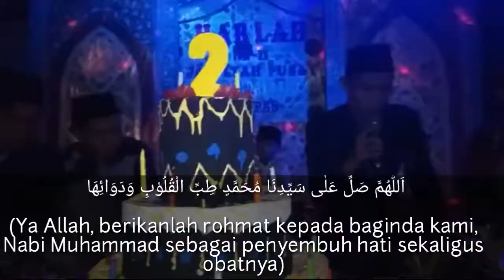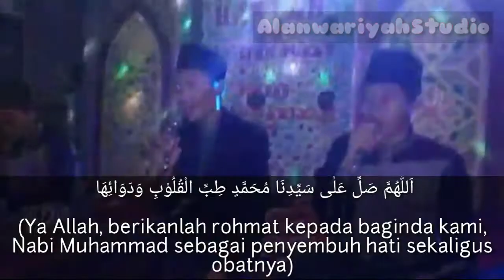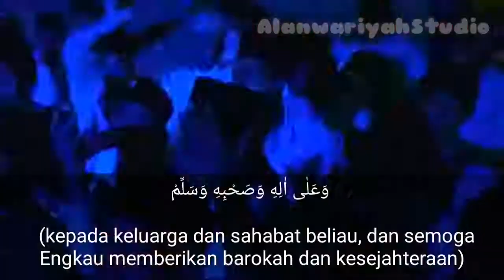SOLAWAT PENYEMBUH HATI BRO!!!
DALAM  acara jampus. di ponpes al anwariyah tegalgubug lor cirebon